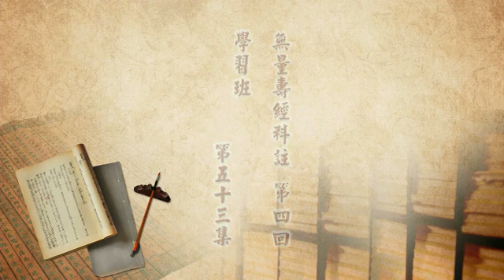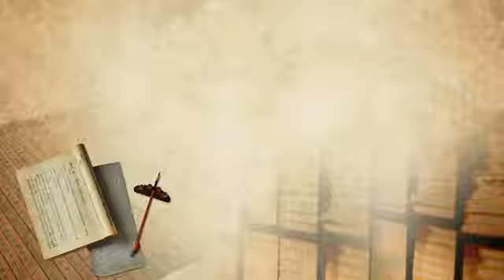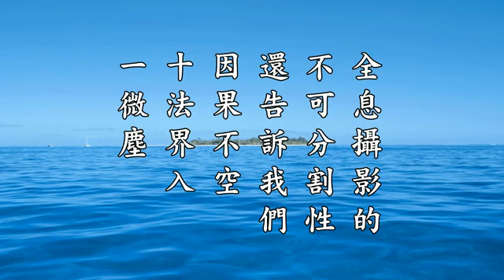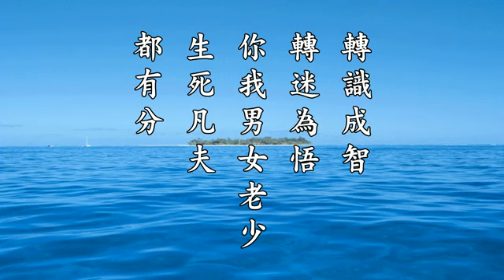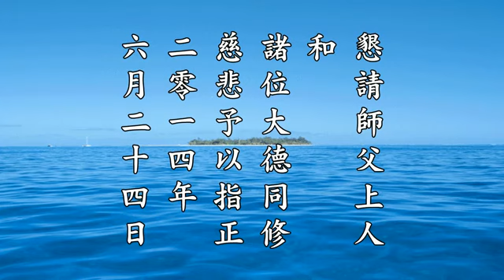淨空法師《無量壽經科註第四回學習班》53